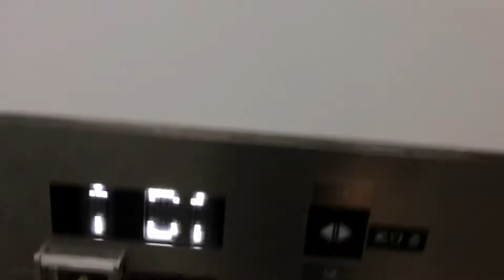横浜市営地下鉄あざみ野駅4番出口のエレベーター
日本エレベーター製造製 11名750kg フィネア